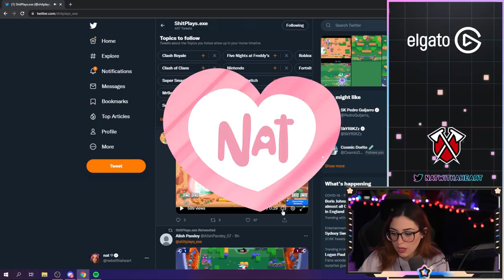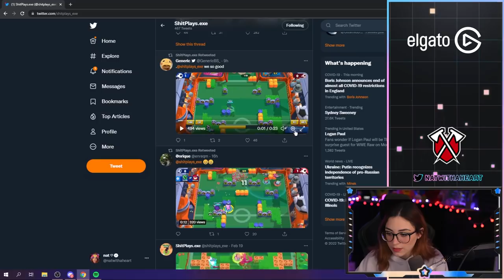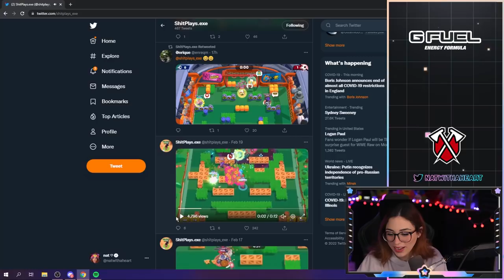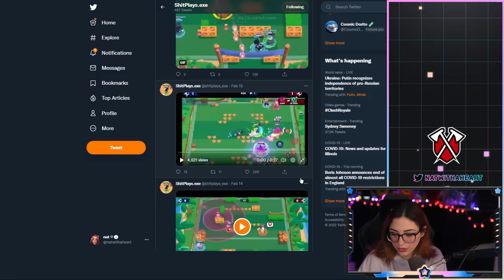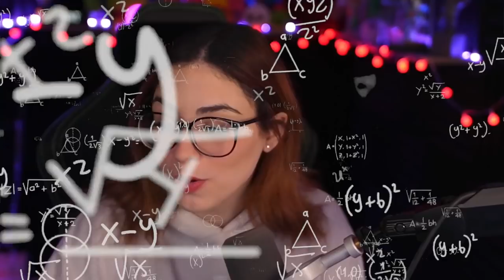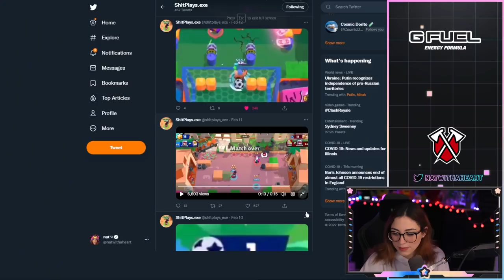THE WORST PLAYS IN BRAWL STARS #5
THE WORST PLAYS IN BRAWL STARS #5 | natwithaheart